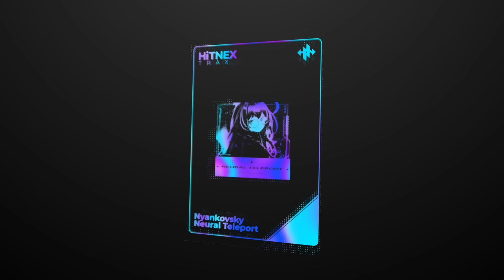Nyankovsky - Neural Teleport [Official Video]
[HNX-025] Nyankovsky - Neural Teleport

- TRACK LIST -
Nyankovsky - Neural Teleport

Movie : 窓壁九真好キ

✲ﾟ｡.(✿╹◡╹)ﾉ☆.｡₀:*ﾟ✲ﾟ*:₀｡